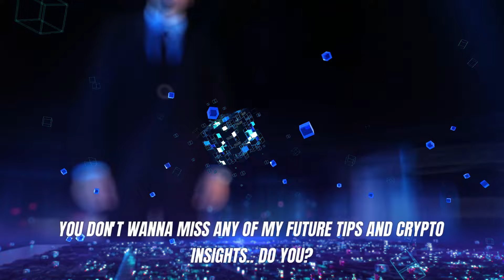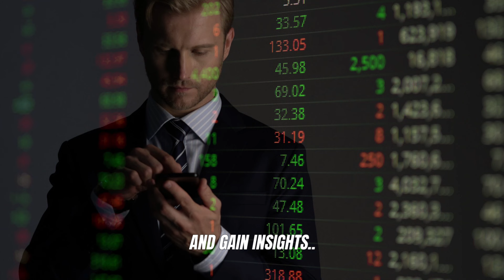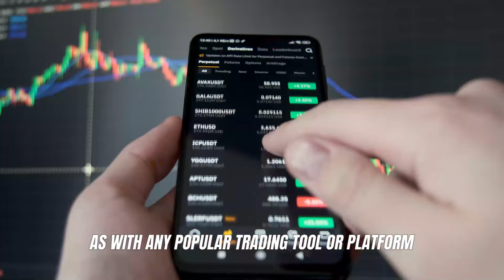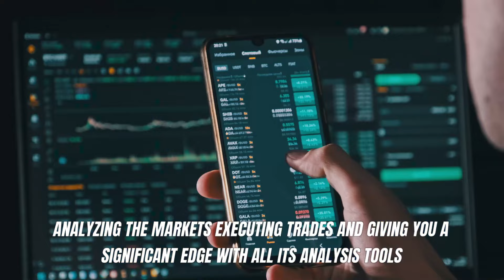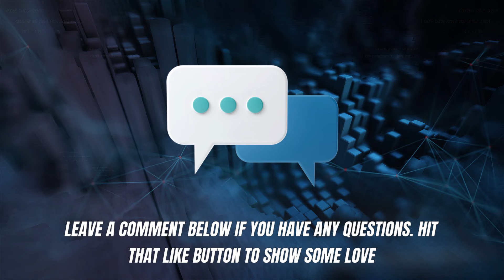Stock Blast Pro [詐欺🥵 または合法] Stock Blast Pro レビュー 2024 真実を暴露! 暗号通貨取引の利益を最大化するためにどのように使用すればよいですか?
✅ Stock Blast Pro の紹介

Stock Blast Pro は、初心者と経験豊富なトレーダーの両方向けに設計された高度な自動暗号通貨取引ボットです。98% の成功率で、AI を活用した洞察とリアルタイムのデータ分析を提供し、暗号通貨取引で利益を最大化するための信頼できる選択肢となっています。

✅ Stock Blast Pro とは何ですか?

Stock Blast Pro は、洗練されたアルゴリズムと AI を使用して暗号通貨取引プロセスを自動化し、市場動向を分析し、暗号通貨の価値を予測し、収益性の高い取引機会を特定します。ユーザーフレンドリーなインターフェイスにより、すべてのトレーダーが簡単にナビゲートできます。

✅ Stock Blast Pro はどのように機能しますか?

Stock Blast Pro は暗号通貨市場を継続的にスキャンし、トレーダーが情報に基づいた決定を下せるようにリアルタイムの洞察と予測を提供します。プラットフォームのカスタマイズ可能なサポート レベルは、初心者と経験豊富なトレーダーの両方に対応し、取引戦略に柔軟性をもたらします。

✅ Stock Blast Pro は詐欺ですか?

Stock Blast Pro は詐欺ではなく、合法で安全な取引プラットフォームです。最先端の暗号化を使用してユーザー データと金融取引を保護し、隠れた手数料がなく、透明性と信頼性を確保しています。

✅ Stock Blast Pro サポートに連絡するには?

Stock Blast Pro は、メールと電話による 24 時間年中無休のカスタマー サポートを提供しています。応答性の高いサポート チームがアカウントの設定、トラブルシューティング、プラットフォームのナビゲーションを支援し、スムーズな取引体験を保証します。

✅ Stock Blast Pro の主な機能

主な機能には、リアルタイムの市場分析、カスタマイズ可能なサポート、ポートフォリオ管理、複数の暗号通貨のサポートなどがあります。プラットフォームの AI 駆動型ツールは、ユーザーが高いセキュリティを維持しながら情報に基づいた取引決定を行うのに役立ちます。

✅ Stock Blast Pro に登録するには?

1. アカウントを開設する:
Stock Blast Pro の公式ウェブサイトにアクセスし、登録フォームに記入して、利用規約に同意します。

2. アカウントを確認する:
確認リンクを使用してメールを確認します。

3. 資本を入金する:
最低 250 ユーロをアカウントに入金します。

4. 取引を開始する:
サポート レベルをカスタマイズして、取引を開始します。

✅ Stock Blast Pro のユーザー レビューと評価

ユーザーは、Stock Blast Pro の使いやすさ、強力な機能、効果的なカスタマー サポートを高く評価しています。AI 駆動型ツールは、取引の意思決定を強化するために特に高く評価されています。

Stock Blast Pro の評価: ⭐⭐⭐⭐ 4.7/5

✅ Stock Blast Pro の長所と短所

長所:
成功率 98%
ユーザーフレンドリーなインターフェース
AI 駆動型インサイト
透明性のある料金体系
複数の暗号通貨をサポート
強力なセキュリティ対策
24 時間年中無休のカスタマー サポート

短所:
すべての国で利用できるわけではない

✅ Stock Blast Pro – サポートされている国

Stock Blast Pro は、世界中の多くの国、特に暗号通貨取引が法的に認められ規制されている地域で利用できます。ただし、一部の地域では暗号通貨取引に制限や禁止がある可能性があるため、サインアップする前に、プラットフォームがお住まいの国で利用できるかどうかを確認することが重要です。

Stock Blast Pro が利用可能な国: 英国、カナダ、オーストラリア、スウェーデン、スイス、タイ、ノルウェー、オランダ

✅ Stock Blast Pro はどのデバイスで使用できますか?

Stock Blast Pro は Web ベースのプラットフォームであるため、デスクトップ、ラップトップ、タブレット、スマートフォンなど、インターネットに接続されたあらゆるデバイスからアクセスできます。

✅ 重要な瞬間:

0:00 - Stock Blast Pro の紹介
0:26 - 暗号通貨市場の冒険
0:48 - Stock Blast Pro とは
1:19 - 高度な AI とユーザー カスタマイズ
2:14 - Stock Blast Pro にサインアップする方法
2:47 - Stock Blast Pro 詐欺の回避
4:00 - 結論

免責事項: 暗号通貨取引は市場のボラティリティによりリスクを伴います。投資する前に、徹底的な調査を行い、金融専門家に相談してください。

✅ Stock Blast Pro にアクセス: Stock Blast Pro の公式 Web サイトに登録して、今日から取引の旅を始めましょう。

Stock Blast Pro [詐欺🥵 または合法] Stock Blast Pro レビュー 2024 真実を暴露! 暗号通貨取引の利益を最大限に高めるには?

✅ 検索用語:
Stock Blast Pro,
Stock Blast Pro レビュー,
Stock Blast Pro プラットフォーム レビュー 2024,
Stock Blast Pro 2024,
Stock Blast Pro は合法か詐欺か,
Stock Blast Pro 日本レビュー,
Stock Blast Pro 取引プラットフォーム,
Stock Blast Pro AI 取引レビュー,
Stock Blast Pro ユーザー フィードバック 日本.

タグを無視: Stock Blast Pro、Stock Blast Pro レビュー、Stock Blast Pro 取引プラットフォーム、Stock Blast Pro 詐欺、Stock Blast Pro 公式サイト、Stock Blast Pro 合法、Stock Blast Pro Japan、合法、詐欺、暗号通貨、暗号取引、AI 取引プラットフォーム、Stock Blast Pro 詐欺か合法か、Stock Blast Pro ユーザー レビュー、Stock Blast Pro JP、Stock Blast Pro AU、Stock Blast Pro とは、Stock Blast Pro Asia。